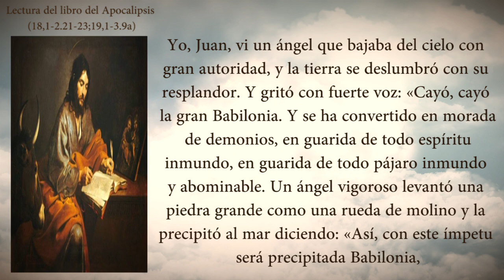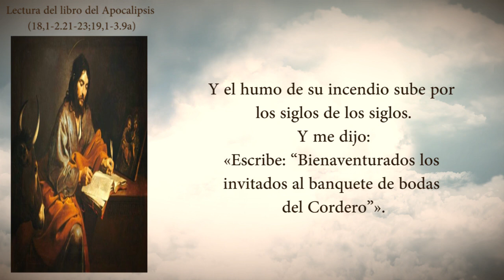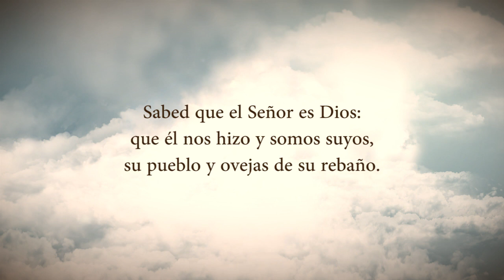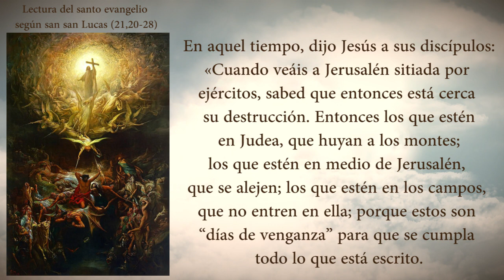EVANGELIO DEL DIA JUEVES 26 DE NOVIEMBRE PADRE YESID FRANCO